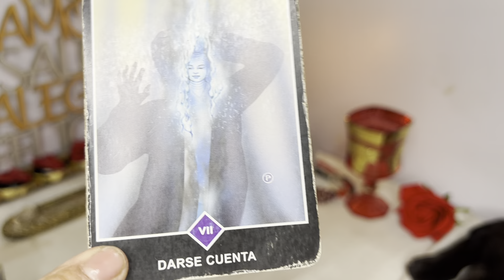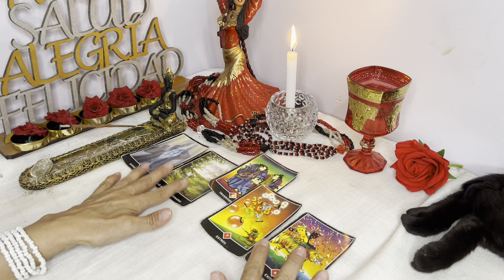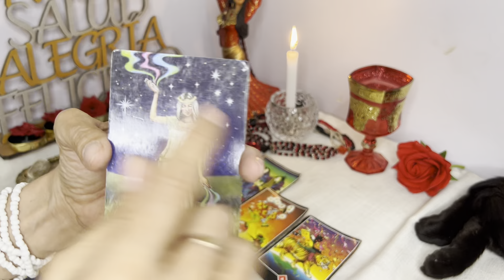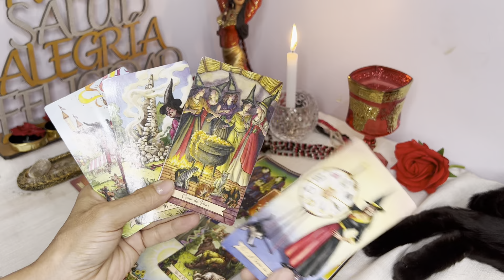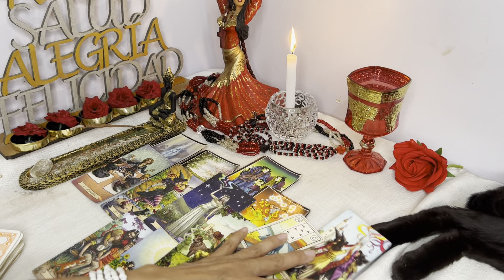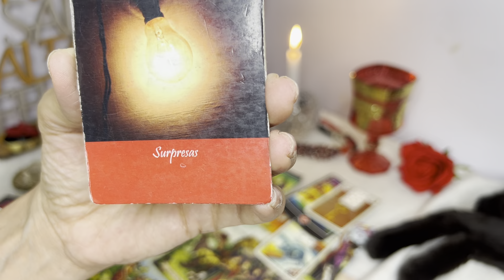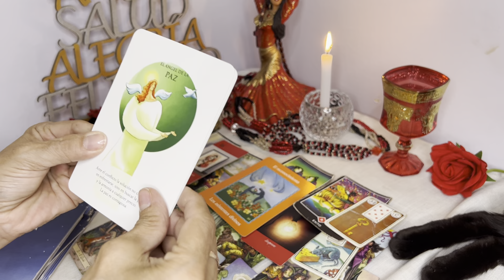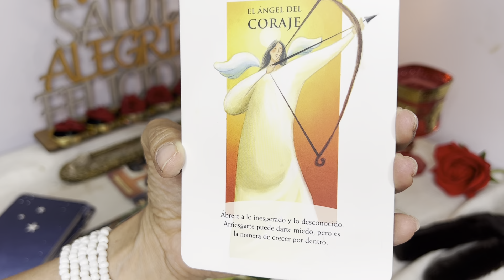ESCORPIO-EMPIEZAS UN NUEVO CAPITULO QUE ABRE PRIORIDADES DIFERENTES EN TU VIDA ! TAROT ESCORPIO HOY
2:50
REPRODUCIENDO
SERÁ - L Gante, Tamara Báez (prod. JCKC - Negro DUB - DT.Bilardo)

L-Gante
995,412 vistas

2:21
REPRODUCIENDO
LA JOAQUI | DJ ALEX - TRAIDORA (Video Oficial)

578,258 vistas
•Escucha mi musica en: •Spotify Music RECORDS •Seguim...

0:47
REPRODUCIENDO
CUANDO te TOCA la LOTERIA ...🤑🎉
MatWolf16
2.8 M de vistas

REPRODUCIENDO
MI PRIMALA MILL0NARIA
Susy Mouriz
2.8 M de vistas

REPRODUCIENDO
Desde donde nos ves?
Andrews Torres
3 M de vistas

REPRODUCIENDO
Que piernas Valen más, las de Cristiano o Messi
Alamina Futbol
4.9 M de vistas

REPRODUCIENDO
Comparacion De Los Tsunamis Mas Grandes
DeiK
2.6 M de vistas

La piscina infinita me dejó mal …💔
Jeison Giraldo
510,673 vistas

4:17
REPRODUCIENDO
Ñengo Flow, Bad Bunny - Gato de Noche ( Video Oficial )

Nengo Flow
3.7 M de vistas

10:59
REPRODUCIENDO
¡PARTIDAZO, TRIUNFAZO Y CLASIFICACIÓN CIUDADANA ANTE LOS REDS! | Man. City 3-2 Liverpool | RESUMEN

ESPN Fans
2.6 M de vistas
Disfruta la Carabao Cup por ESPNenStarPlus ingresando a este Carabao Cup 2022/2023 Octavos de final Goles: 10' E. Haaland (MC); 20' F. Carvalho (L);...

23:23
REPRODUCIENDO
'Messi y su valija': El cuento emotivo de Hernán Casciari en Perros2022

Urbana Play 104.3 FM
608,788 vistas

21:49
REPRODUCIENDO
Turbo se QUEDA SIN CASA en Minecraft!

xTurbo
753,329 vistas
hace 1 día

9:32
REPRODUCIENDO
Un adelanto de «La valija de Lionel», una crónica que saldrá en la próxima revista Orsai

Hernán Casciari
640,514 vistas
La nueva Revista Orsai sale en febrero y tiene una crónica larga y serena sobre el nuevo Lionel, que ya no es un perro. Esta mañana intenté resumir la estructura de esa crónica en nueve...

17:04
REPRODUCIENDO

1000 RAINBOW FRIENDS Vs BASE SEGURA en MINECRAFT 😱 Los COMPAS

Timba Vk
695,577 vistas
1000 RAINBOW FRIENDS Vs BASE SEGURA en MINECRAFT Los COMPAS hoy les traigo un video donde tendremos 10 minutos para proteger nuestra casa de los personajes de rainbow friends Si os ha gustado...

8:20
REPRODUCIENDO
HUNGRY PIG MOMENTOS DIVERTIDOS (PARTE 2) (ROBLOX)

RoxiCake Gamer
1.1 M de vistas
Hey tú, espero te guste este video de HUNGRY PIG EN ROBLOX Chicos, esta es mi ÚNICA PÁGINA de facebook NUEV